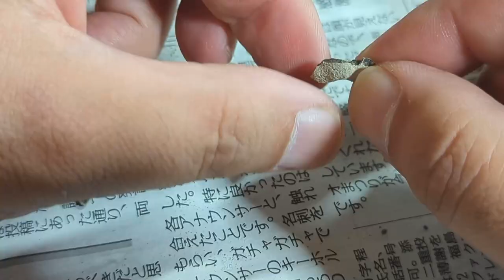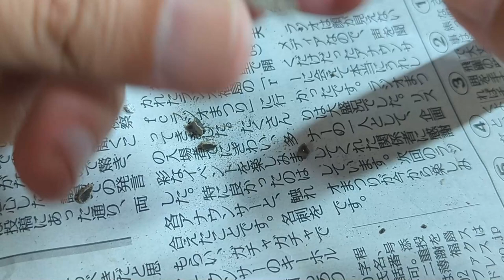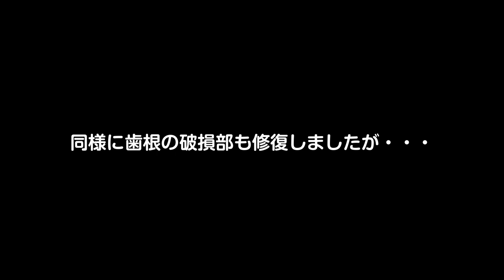失われたサメの歯の先端を探せ！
先日のアンモナイトセンター体験発掘再開で
土曜日に採れたサメの歯の修復をしていきます。
まずは現場で吹っ飛んでしまったサメの歯先端を
探すところから始めます。

BGM・SE
YouTubeオーディオライブラリー